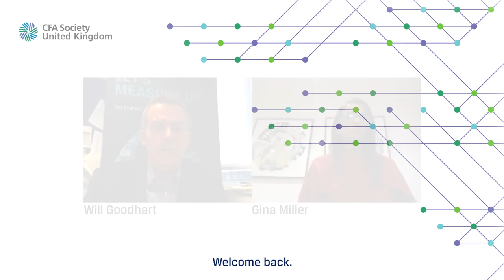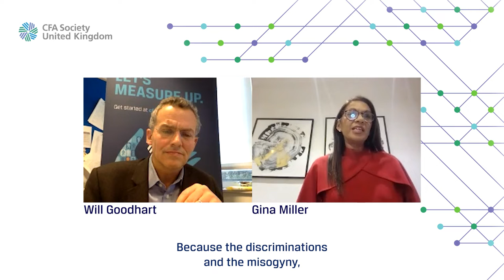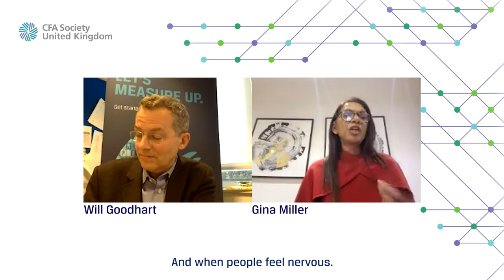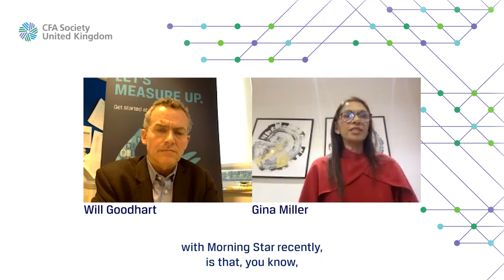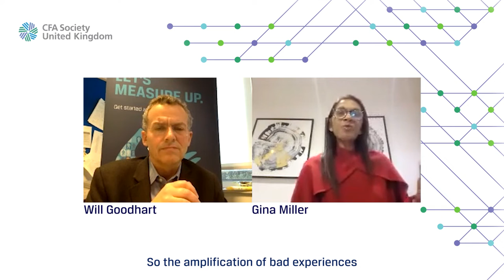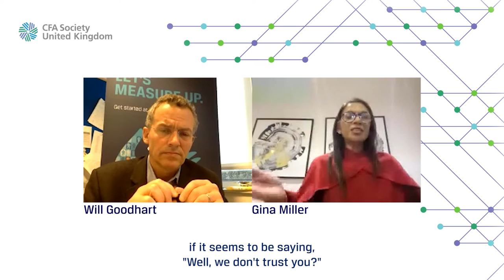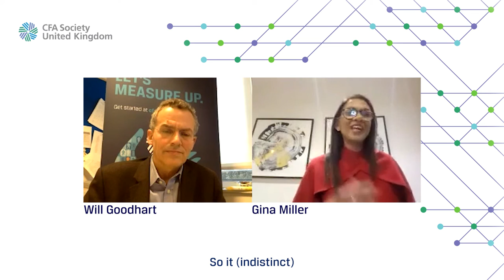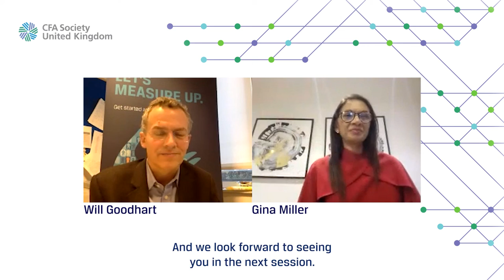Fireside chat with Gina Miller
Gina Miller Leader of True and Fair Party and Co-Founder of SCM Direct and MoneyShe talks with Will Goodhart, Chief Executive, CFA UK about inclusion and diversity and how best to improve this within the industry. Gina discusses the importance of creating an inclusive environment which allows employees to feel valued and part of something wider.

This session is an extract from the I&D Virtual Conference Series. CFA UK's Inclusion & Diversity Committee and associated working groups explored the current landscape on social opportunities and risks, practical skills which can be implemented as best practice and how strong governance is the glue that holds everything together.

Speakers:

Gina Miller, Leader of True and Fair Party and Co-Founder of SCM Direct and MoneyShe

Moderator: Will Goodhart, Chief Executive, CFA UK